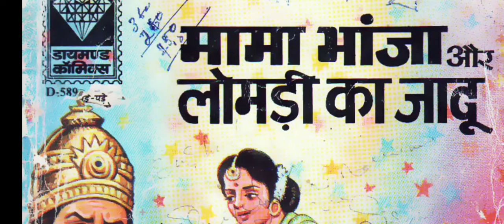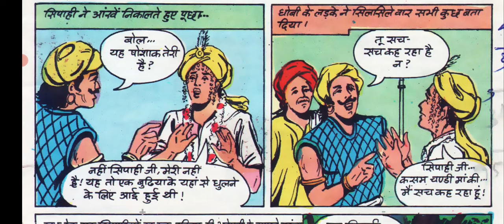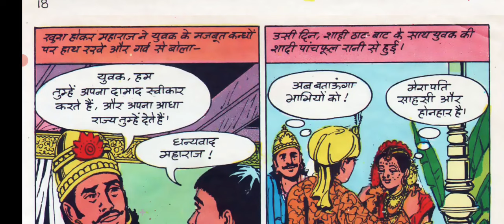Mama Bhanja Aur Lomdi Ka Jadu Hindi Story Diamond Comics Raj Comics Manoj Comics